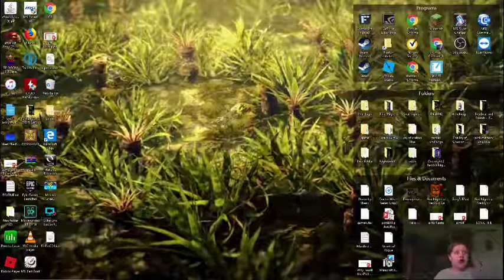minecraft bedwars and skywars video